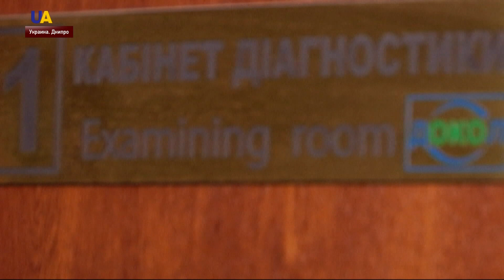Выпуск новостей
Смотрите в этом выпуске:
- С возвращением захваченных кораблей поздравил Украину Уильям Тейлор.
- Украина передала Турции список политзаключенных Кремля и попросила помочь с их освобождением.
- Чехия осуждает оккупацию Крыма и поддерживает территориальную целостность Украины.
- Спасти зрение 23-летнему военному пытаются медики областной офтальмологической больницы Днипра.
- Главы МИД Украины и Германии обсудили встречу в Нормандском формате и ситуацию на Донбассе.